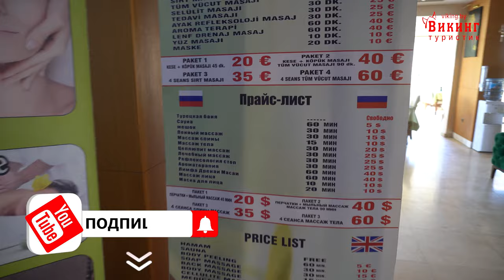Отдых во время COVID-19. Hotel Grand Sahins 4* (Гранд Сахинс) Турция, Кушадасы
Отдых во время COVID-19. Hotel Grand Sahins 4* (Гранд Сашинс) Турция, Кушадасы